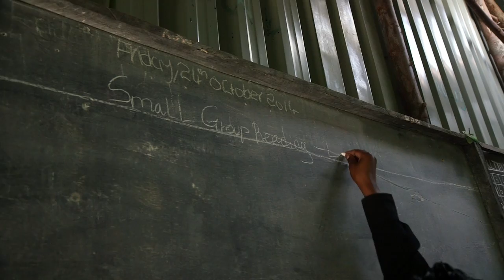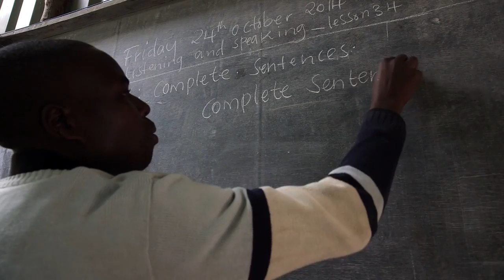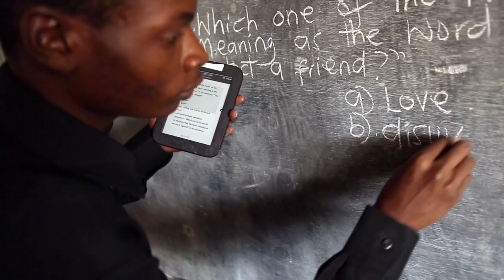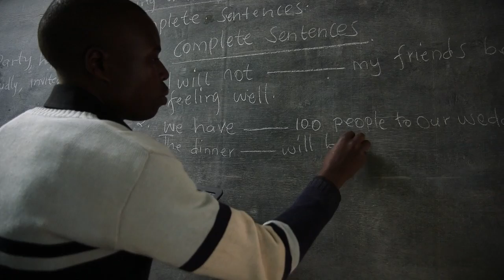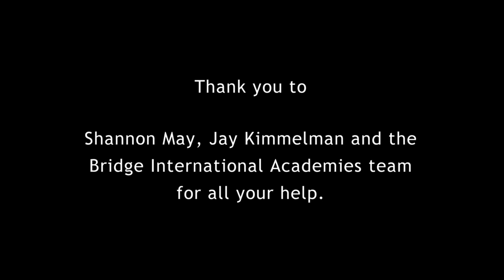Bridge International Academies, MIT Video Case Study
Disturbed by the poor quality of education in sub-Saharan Africa, Shannon May, Jay Kimmelman, and Phil Frei founded Bridge International Academies (Bridge) as a for-profit business based in Nairobi, Kenya. The first school opened in January 2009; more soon followed. Each had a manager and employed a teaching cadre. Delivering quality education at a very low price required a highly efficient and rapidly scalable system, the 'Academy-in-a-Box': a standardized, vertically integrated, data-driven, financially sustainable, technology-enabled system that could rapidly site, construct, staff, and operate uniformly reliable teaching facilities at low cost. Preplanned lessons, with scripts provided on tablets to teachers, allowed Bridge to expand its pool of teachers and make teacher training faster and less costly. Tablets were linked to the central data system, allowing headquarters to monitor class activities in real time, and were used to record attendance and track student performance. Bridge's mission succeeded in terms of both affordability and results. The cost of private school primary education came within reach of thousands of low-income families. Bridge pupils as a group outscored their peers on tests measuring reading levels and numeracy skills. The founders believed the social and economic benefits of educating millions of impoverished children would be profound. Many would launch businesses, hire people, create solutions for their communities’ problems, and provide enlightened leadership for society. This case is part of the Legatum Center for Development and Entrepreneurship at Massachusetts Institute of Technology free case collection for more information on the collection). This case can be downloaded by educators as a clean PDF by clicking on the PDF icon. Access is unlimited and you may print as many copies as you wish for use with your students.